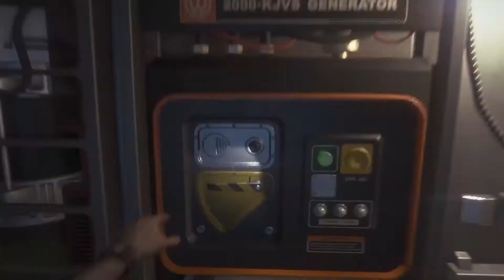MY BEST OF GAME / FAVORITE GAME Alien: Isolation / SO HAT ALLES BEGONNEN / DIE TORRENS / 2 [DE/GER]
STELLEN SIE DEN STROM ZUM GITTER WIEDER HER.
KONTAKTIEREN SIE DIE TORRENS.
GEHEN SIE MIT AXEL ZUR TRANSITSTATION.